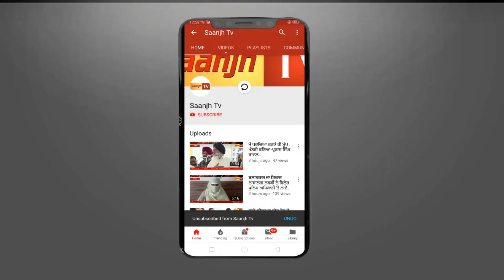MLA ਬਲਦੇਵ ਸਿੰਘ ਖਹਿਰਾ ਦੀ ਅਗਵਾਈ ‘ਚ ਸੰਗਤਾਂ ਦਾ ਜੱਥਾ ਸ੍ਰੀ ਸੁਲਤਾਨਪੁਰ ਲੋਧੀ ਲਈ ਹੋਇਆ ਰਵਾਨਾ